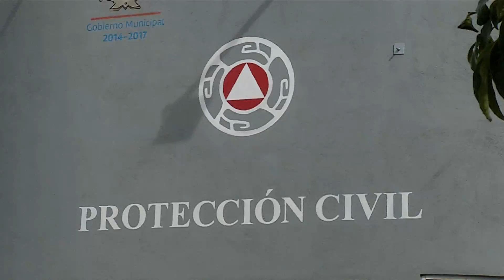Preparan operativo abrigo ante la llegada de frente frió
Ante la llegada del frente frío número catorce donde reflejará su impacto con temperaturas bajo cero, la dirección de protección civil del ayuntamiento prepara su estrategias llamada “operativo abrigo”.